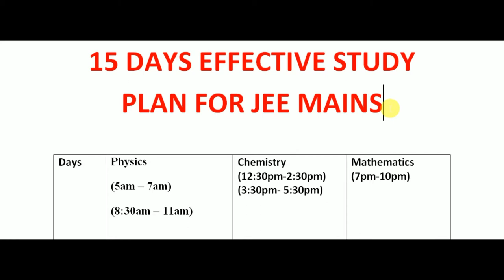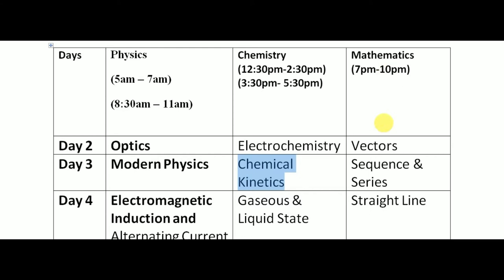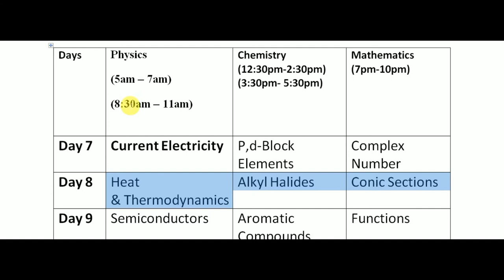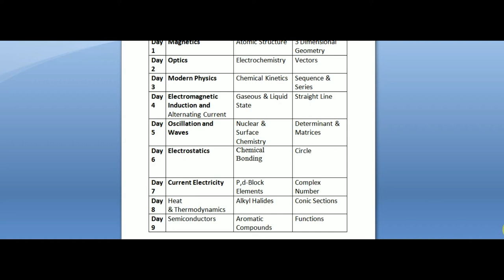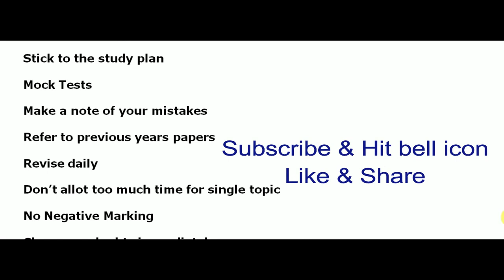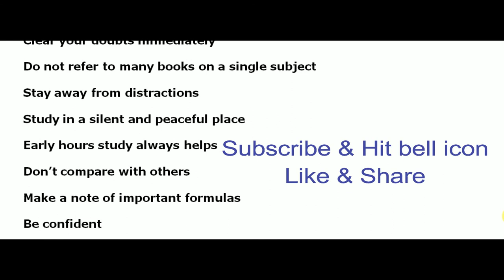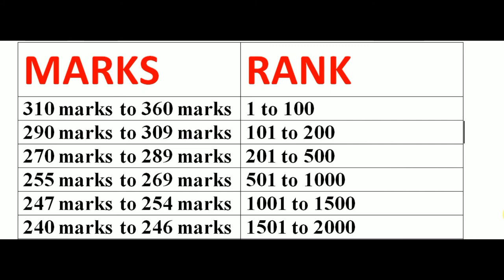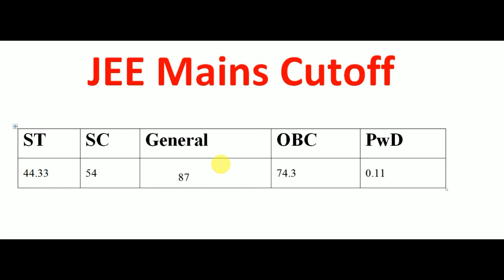15 DAYS EFFECTIVE STUDY PLAN TO CRACK JEE MAINS || JEE CUT OFF || BEST BOOKS || JEE MAINS POSTPONED?